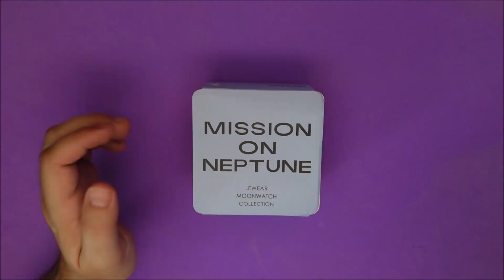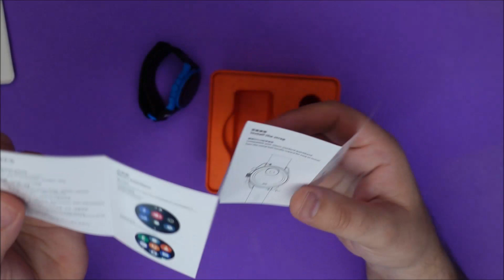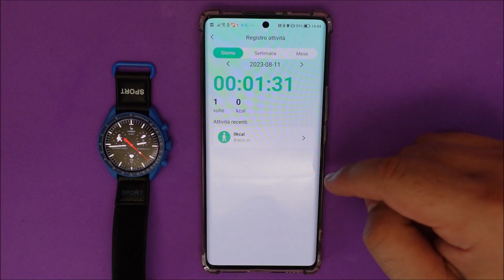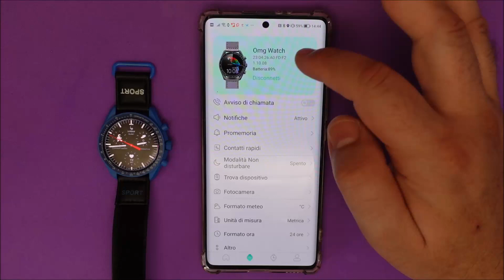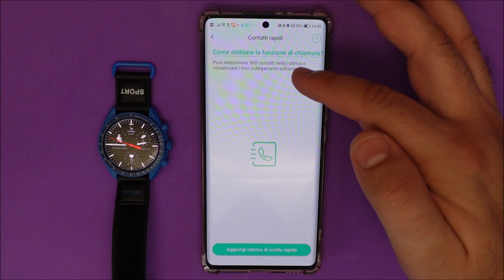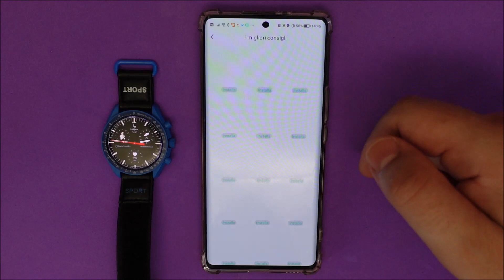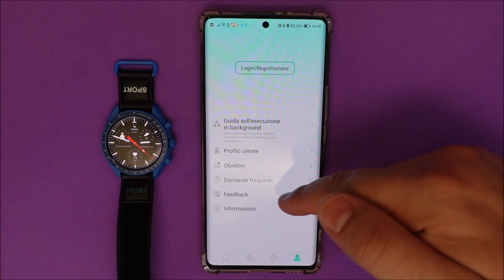OMG WATCH - Uno smartwatch con display AMOLED chiamata in stile Moonwatch Collection omega watch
OMG WATCH - Uno smartwatch con display AMOLED  chiamata  in stile  omega watch
LINK ACQUISTO
00:00 Introduzione
00:54 Unboxing
03:58 Smartwatch caratteristiche
06:62 Smartwatch funzioni
16:04 Applicazione  e conclusioni